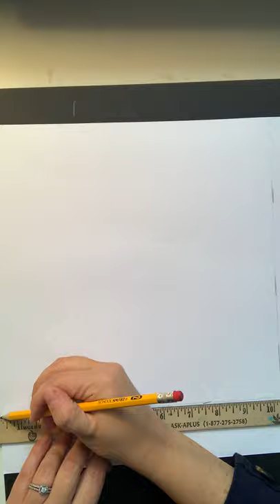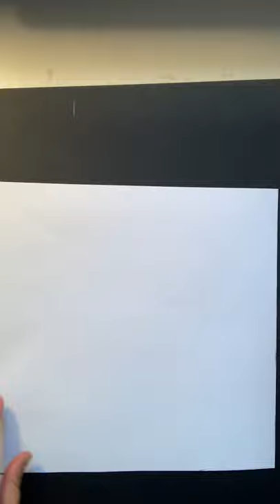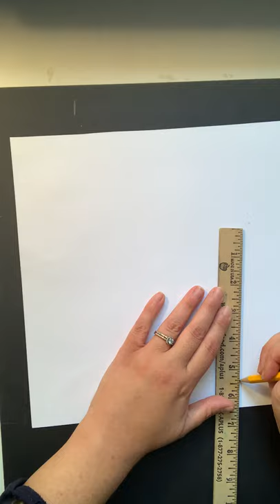How to begin your “Dynamic Forms” composition.